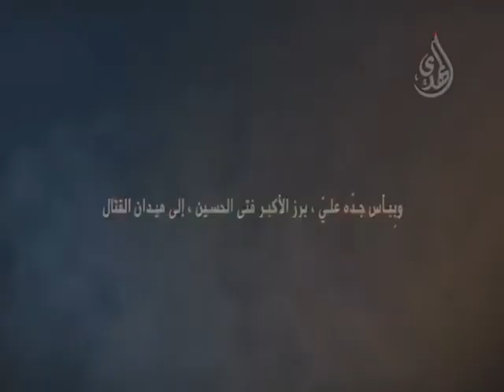وثائقي - أبناء علي و عزة النفس